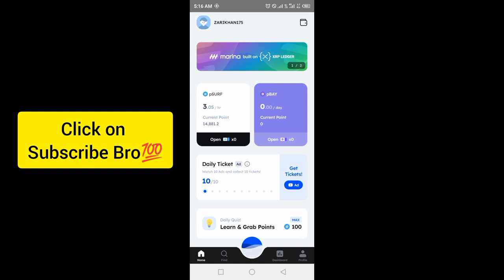Marina Protocol Crypto Airdrop Answers Today 2 october 2024 | Quiz Answers Today